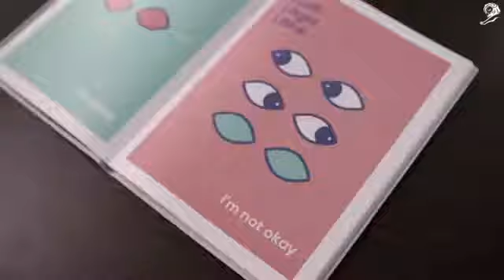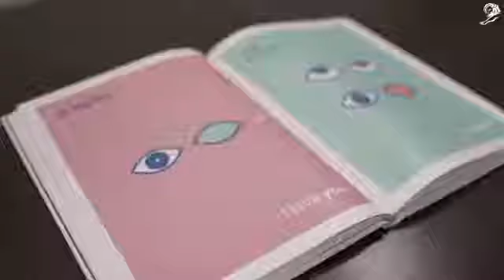Blink To Speak